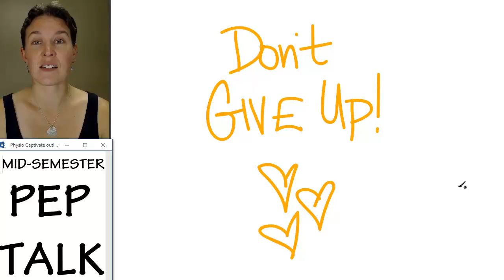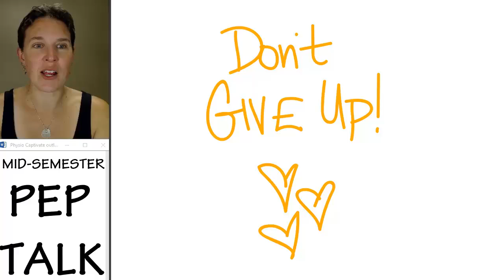Mid semester pep talk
This is just a quick pep-talk for my Anatomy students, who are feeling the pain right now.